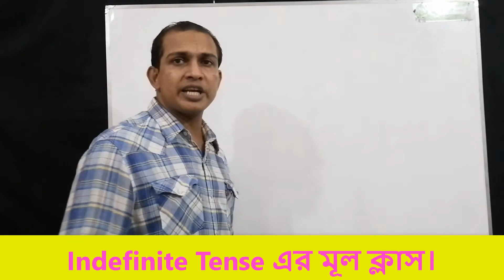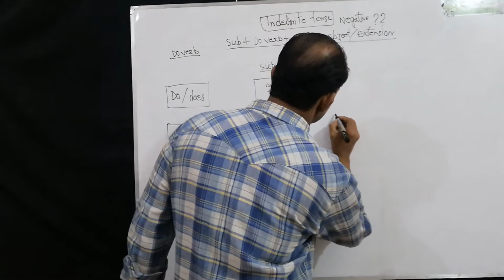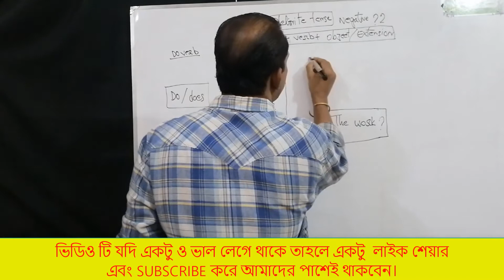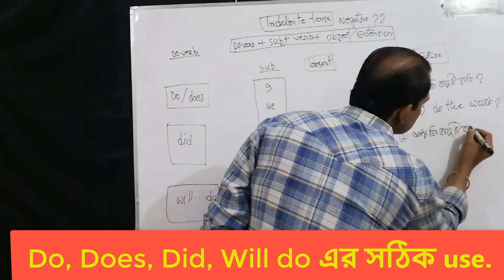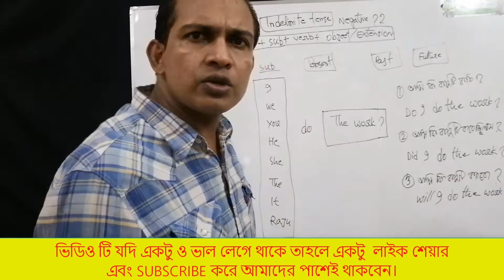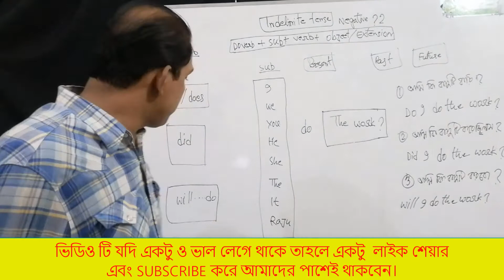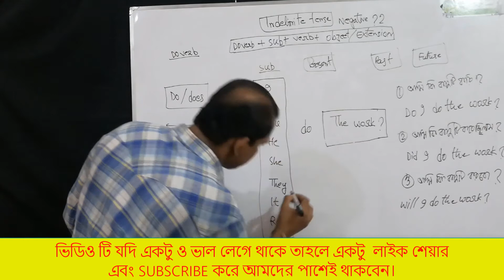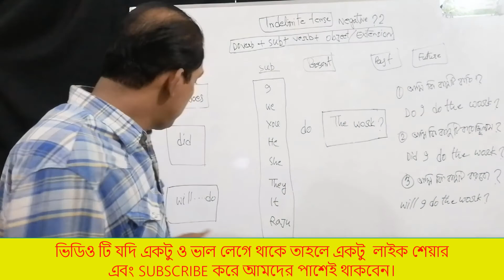Indefinite Tense Negative এর মূল ক্লাস। Basic English.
I have created this channel So that it can help to many people’s new learners & speaking with better to communicate in the English fluently. This apart from, I will do focus also on the English, Basic easy learn spoken English, grammars, questions, answers, & interview, how can one develop personality their & better get ready job. English lessons so for the free on grammar, pronunciations, conversations, accents, vocabulary, Basic learn spoken English and more skills.

English,
spoken English,
learn English,
speak English,
English lesson,